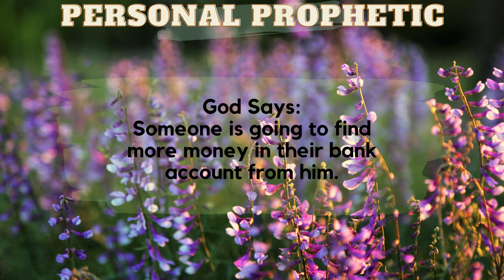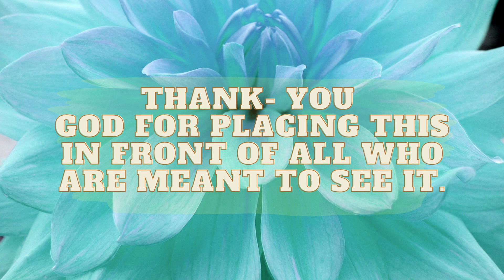Prophetic Word: Strength